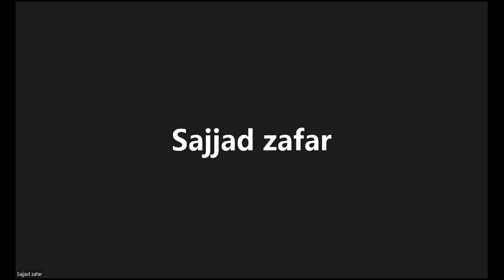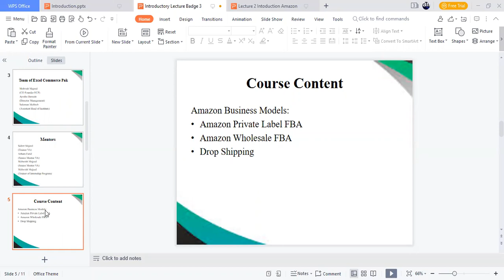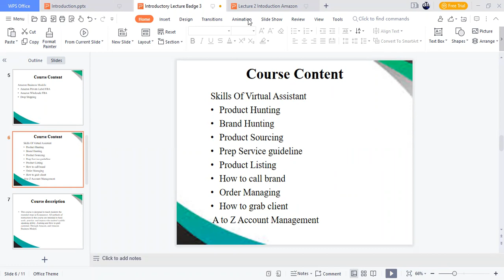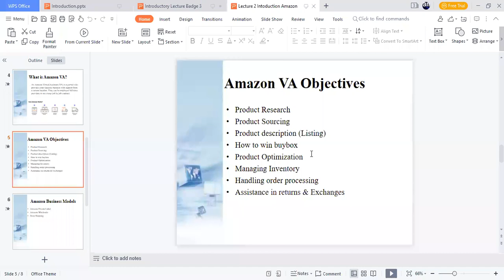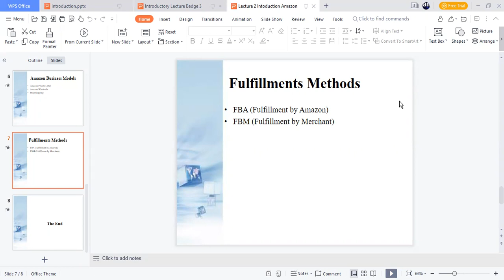Amazon Virtual Assistant training for beginners Demo Class 1 || Batch 15 || Urdu / Hindi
Hi Everyone !

I hope you all are fine In this (class 1) Video series you will learn all basic concepts of Virtual assistant after watch this complete Virtual Assistant series you will be become a Virtual assistant in very short time..

1. Focus on your offer
2. Set up your business the right way
3. Create a website and social media presence
4. Find friends in your niche
5. Make your clients happy & ask for feedback